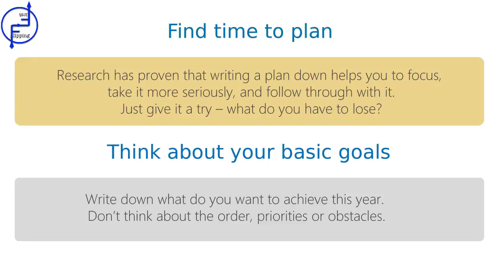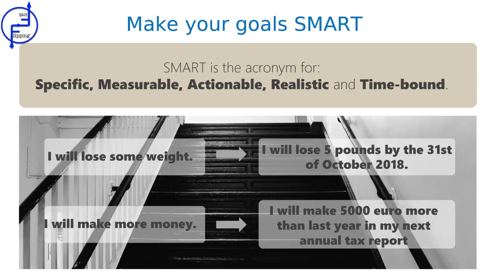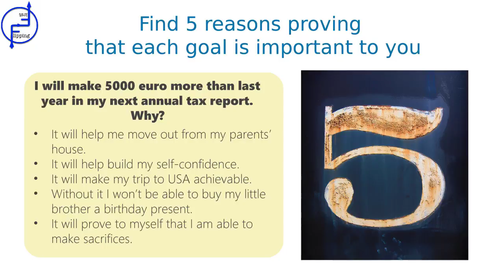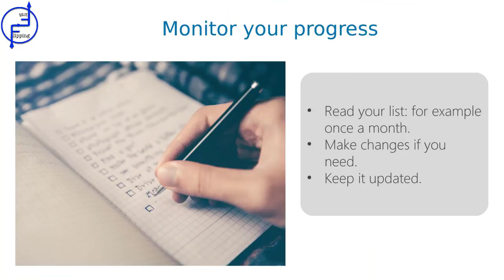02 Flipping Enterpreneurship Planning